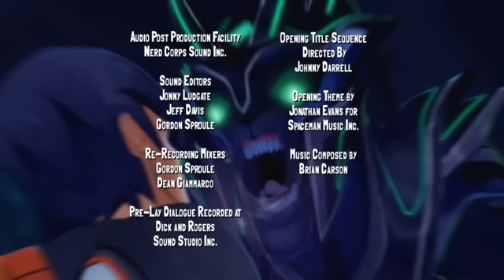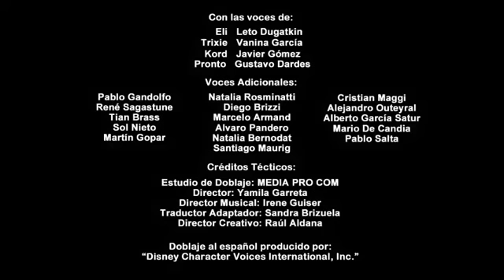Bajoterra El Chico Nuevo Parte 2 en español